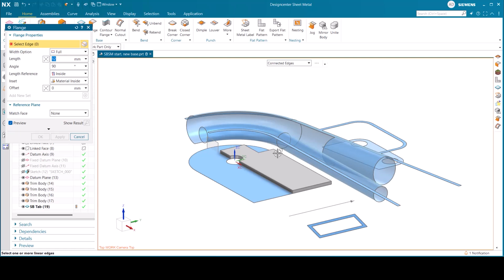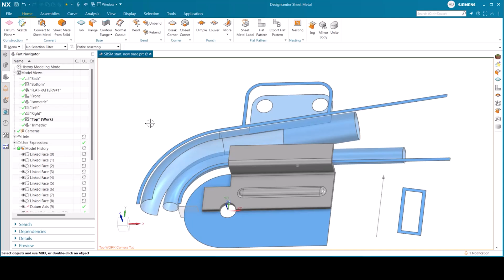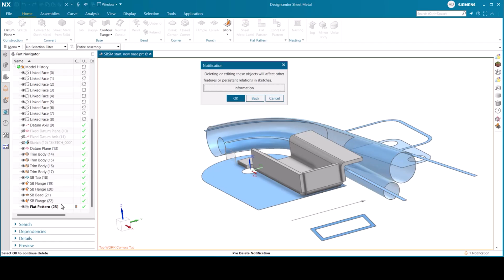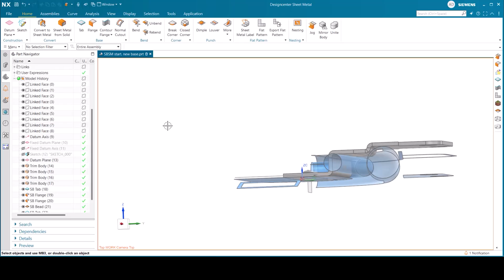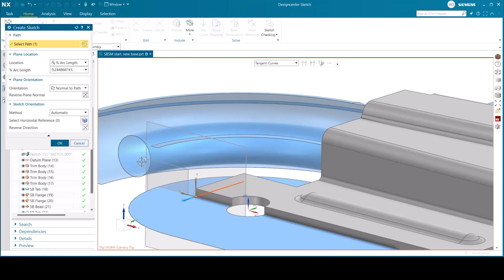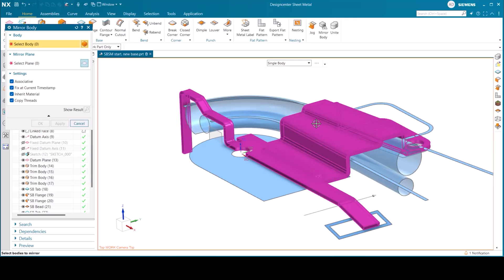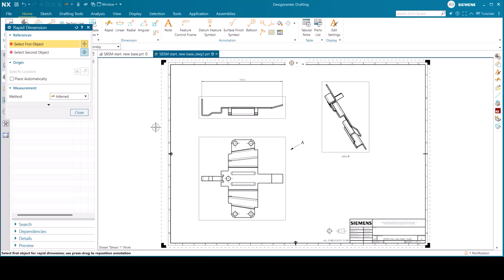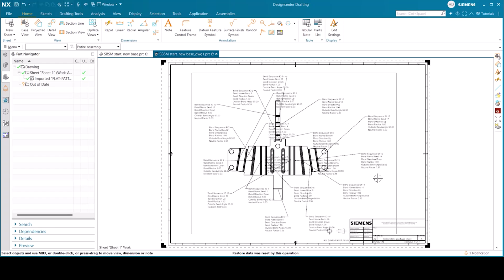NX | How to series | Sheet Metal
In our latest Designcenter NX™ software How to series video, we explore the end-to-end process of designing a sheet metal bracket within the application Designcenter NX Sheet Metal.

Take a look to learn about:👇

Tabs and Flanges✨
Increasing Strength and Integrity With Beads ✏️
Flat Patterns & Flat Patterns on Drawings 🔎